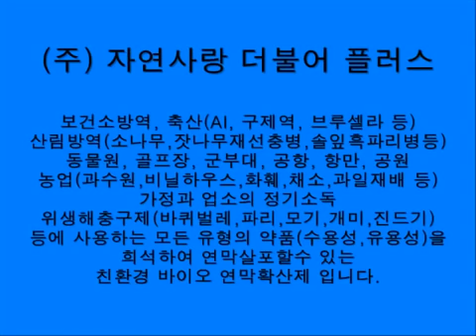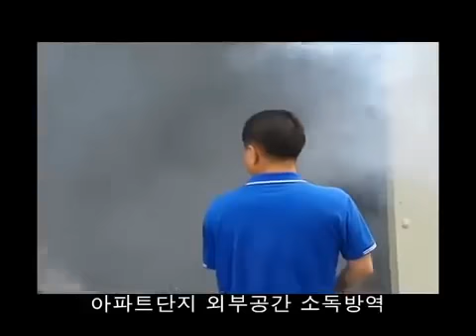เครื่องพ่นหมอกควัน SUPERFOGGER TH 160 8